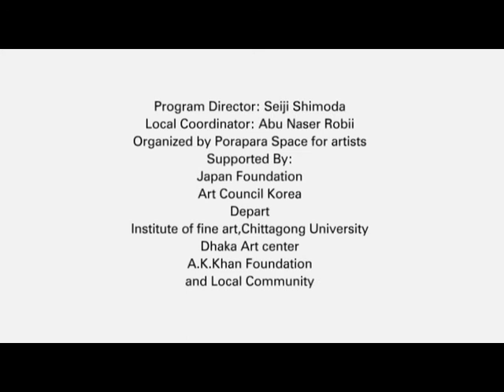Performance Art : Artist Nilufar Chaman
Bangladesh international performance art festival 2011
porapara spacefor arrtist